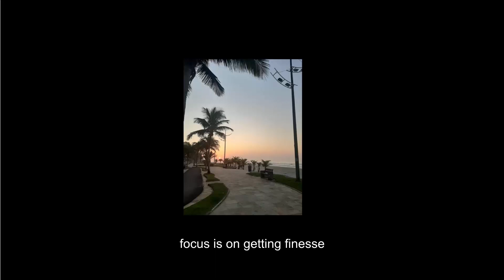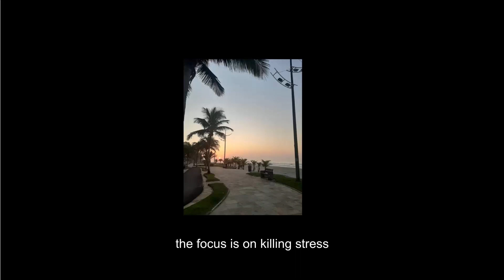Fael7 - Eleve (Prévia)